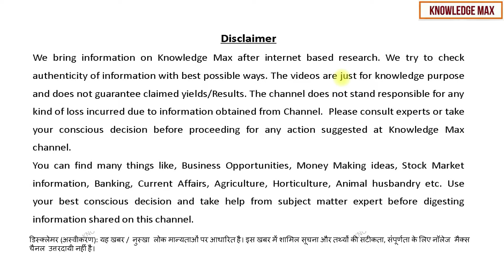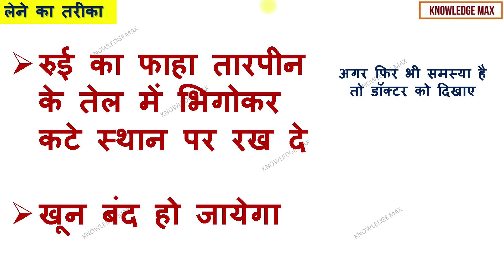कटने छिलने पर बहते खून को तुरंत बंद कैसे करे | Stop Bleeding Instantly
कटने छिलने पर बहते खून को तुरंत बंद कैसे करे
How to Stop bleeding because of cut instantly.
Chaku ya churi se kante par ekdum khoon kaise band kare
Bahte hue khoon ko kaise band kare
Bahte hue khun ko turant band kaise kare

घरेलू उपचार (home remedy) या घरेलू नुस्खे किसी रोग की चिकित्सा की वह विधि है जिसमें घर में उपलब्ध दैनिक उपयोग में आनेवाली चीज यथा हल्दी,अजवाइन,लवंग, लाइची,निबूं, छोहडा़, लहसुन,प्याज, तुलसी, फिटकिरी ,सब्जी या आसानी से उपलब्ध सामग्री का उपयोग किया जाता है।

a simply prepared medication or tonic often of unproven effectiveness administered without prescription or professional supervision — compare folk medicine
A home remedy (sometimes also referred to as a granny cure) is a treatment to cure a disease or ailment that employs certain spices, herbs, vegetables, or other common items.
In Sanskrit, Ayurveda means “The Science of Life.” Ayurvedic knowledge originated in India more than 5,000 years ago and is often called the “Mother of All Healing.” It stems from the ancient Vedic culture and was taught for many thousands of years in an oral tradition from accomplished masters to their disciples